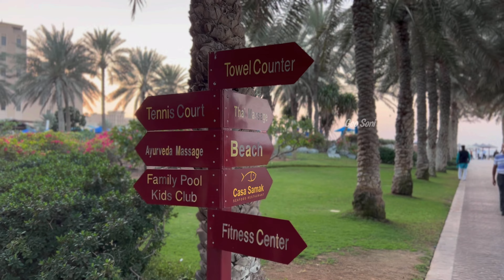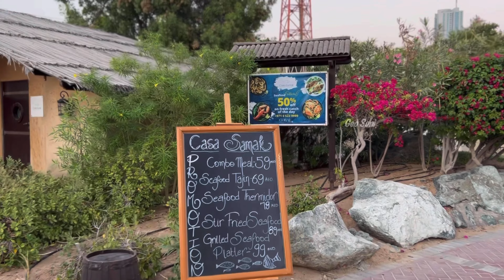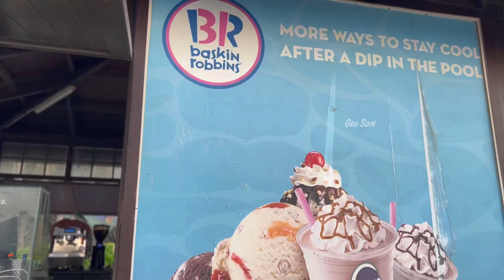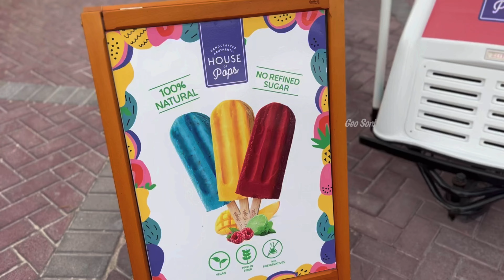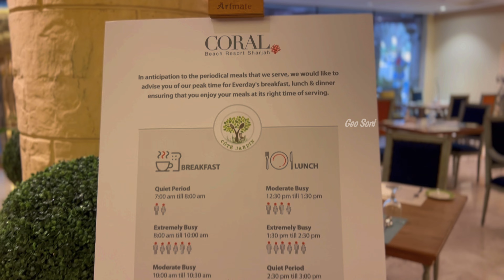Coral Beach Resort, Sharjah, UAE.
Must try Resort in UAE, a very Good beach resort with a good rating.
Very Good place for Couples, Family, Anniversary, birthday celebration, wedding and what NOT!
It will definitely make vour money worth.

Note. For good deals do check all the websites, most of the time offer deals will be available on Expedia and other booking sites or you can book directly from their website. We went through
their official site and received a satisfying offer.
Try it out and let us know your experience in the comment section below.